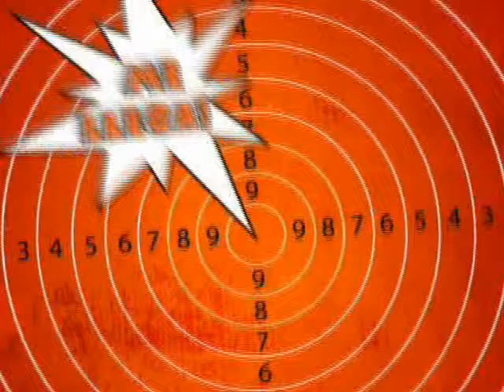NAPA: Me llega que el alcalde no escoja bien a los serenos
Me llega que el alcalde no escoja bien a los serenos